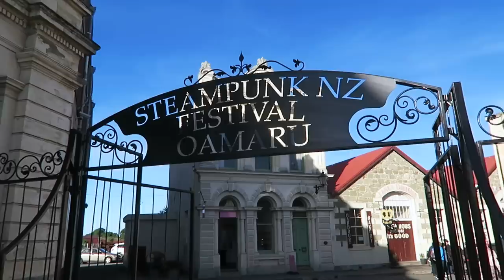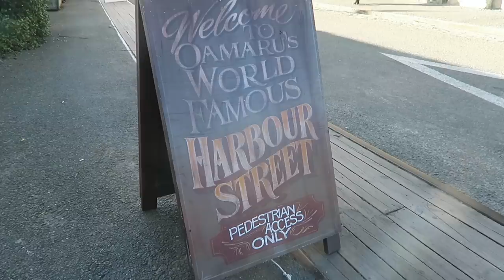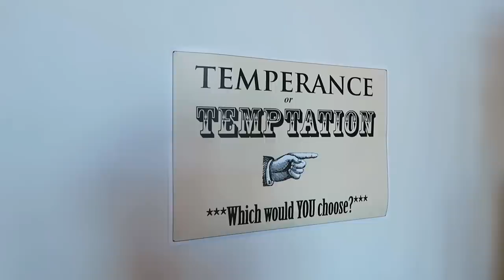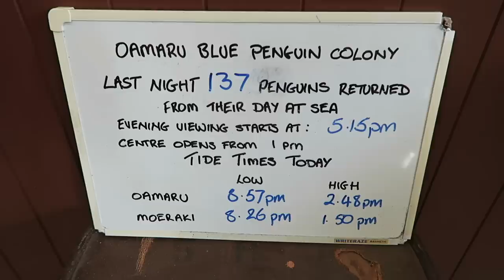A Steampunk Day | Black Friday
☥ Amazon Wishlist